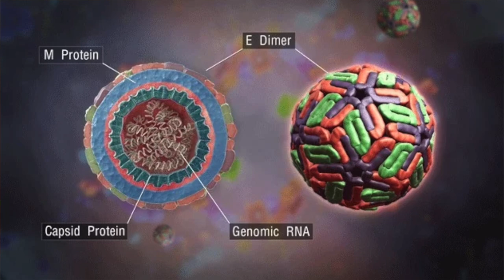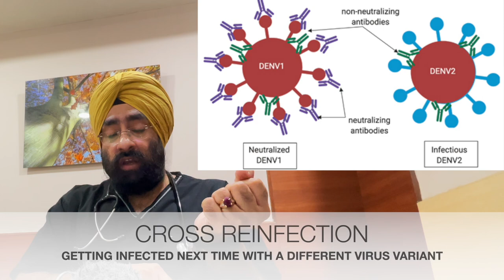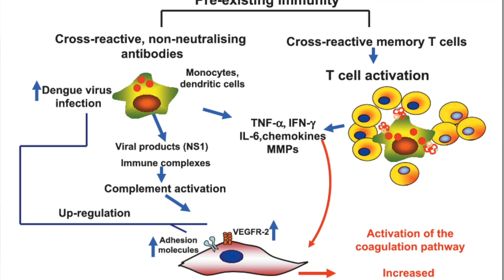डेंगू बुखार गंभीर होने का वैज्ञानिक कारन | Dengue Fever : What makes it Deadly | Dr.Education